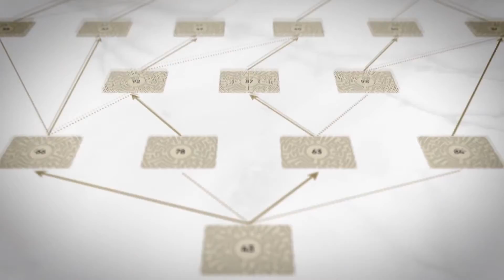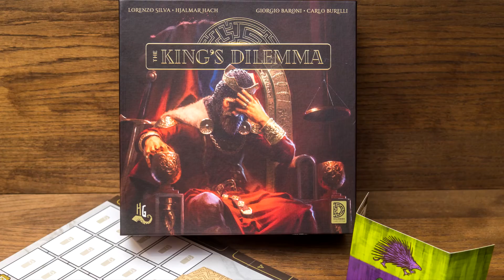O Dilema do Rei anunciado pela Grok - Cortes Nórdicos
Fala Povo! Neste quadro vamos recortar trechos das Lives Nórdicas/Prosas para quem prefere consumir vídeos menores.

Live Nórdica 212 - Anúncios  Grok On!